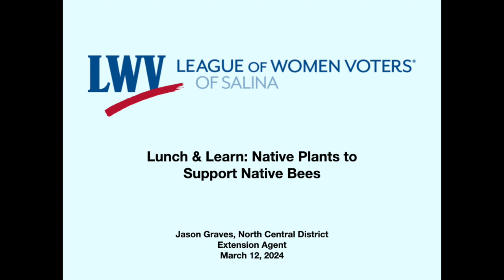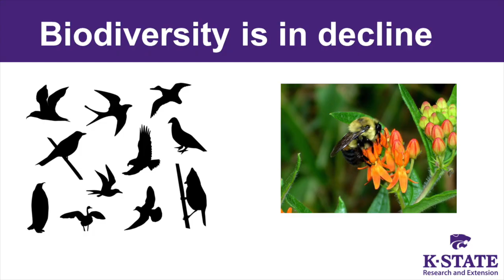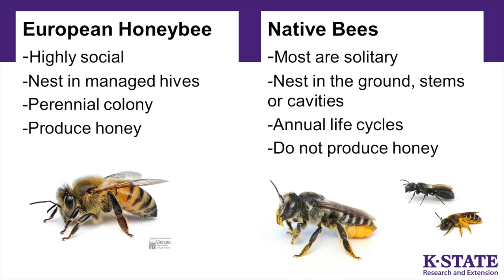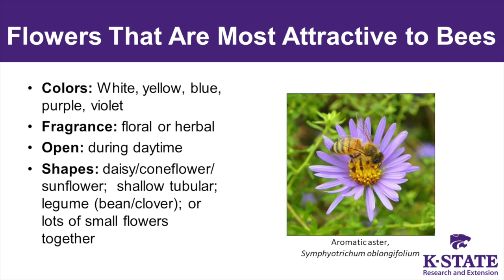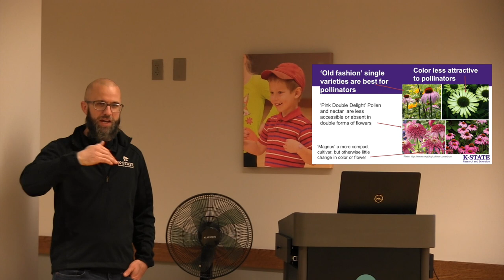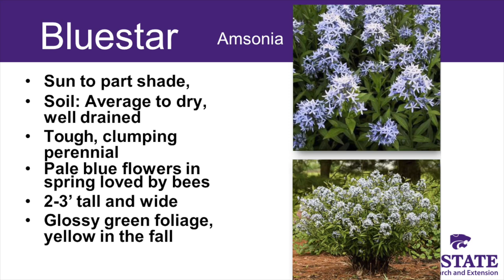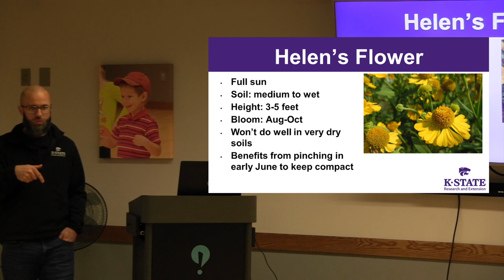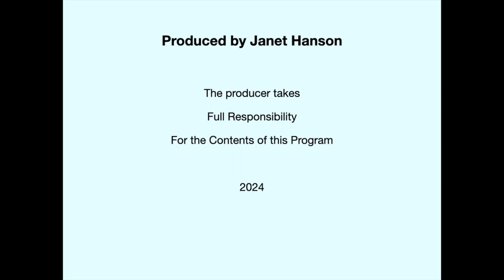Salina LWV Lunch & Learn: Plants for Native Bees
This is a community video about gardening using native plants in Kansas to support native bees and biodiversity in Kansas. It features Jason Graves, North Central District Extension Agent speaking to the Salina League of Women Voters.  Any Kansan looking to plant a pollinator or butterfly garden will find this presentation informative and engaging.

00:00 Introduction
01:23 Jason Graves, Speaker begins
03:28 Need for Nature in Our Lives
05:51 Keystone Species
06:48 Biodiversity
11:32 Pollinators
13:44 Bumblebees as a Case Study
16:17 Who are the pollinators in Kansas?
19:47 Habitat for Native Bees
25:40 Pollen and Nectar
37:25 Planning a Pollinator Garden
40:45 Native Plants for Gardens
54:20 Questions and Answers
1:01:47 Final Announcements, Featured Resource Links